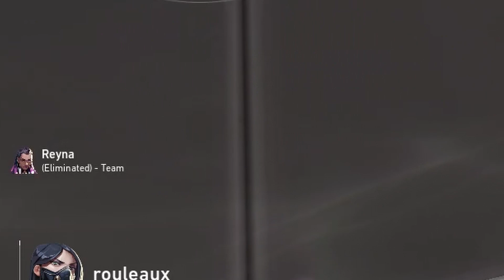A Typical Day in VALORANT (ft. Jamal Jackson)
hi guys, i will be uploading valorant contents. hope you guys enjoyed and make sure to share your ideas and feedback for improvement as i am new here  thanks :)